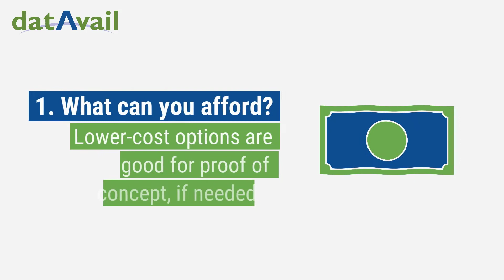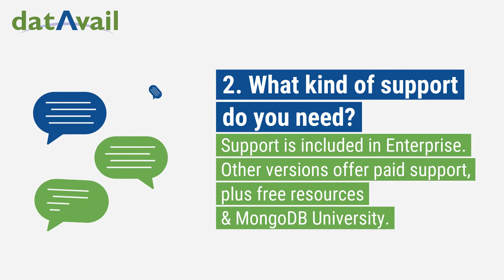Find Your MongoDB Match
There are four different MongoDB editions for organizations to choose from with each one having different benefits and drawbacks. Watch the video to learn more about MongoDB Enterprise, Community, Atlas and Percona along with the main decision drivers to meet your MongoDB match.